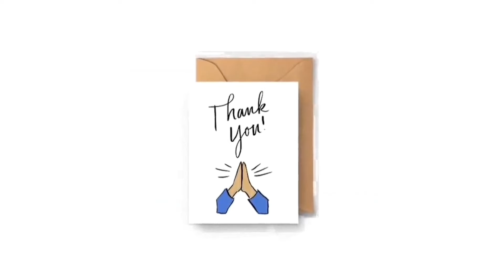बारिश के मौसम में Harshil के सेब के बगीचों की सैर ।। @the himalayanyogi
Anand Ashram, Jogad Gaon, Basunga, Sald road,Uttarkashi, Uttarakhand

Mo 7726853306 Swami Vijayanand Giri